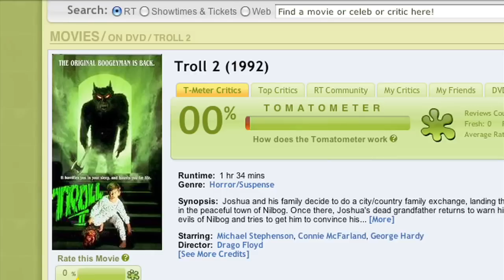WFF09 Meet the Artist: Best Worst Movie (Michael Paul Stephenson & Brad Klopman)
Michael Paul Stephenson & Brad Klopman discuss their new film, Best Worst Movie, and the cult hit Troll 2 at the 2009 Whistler Film Festival presented by American Express.